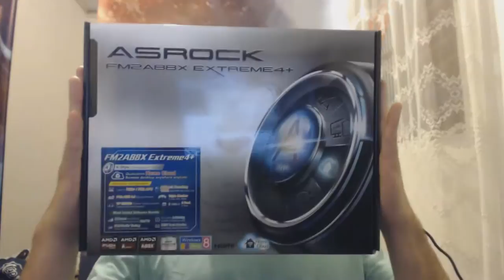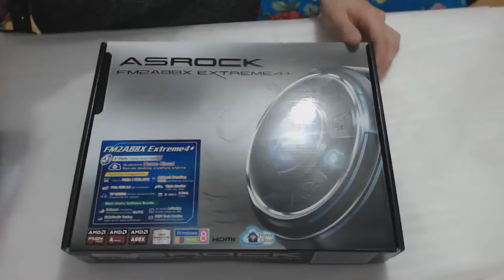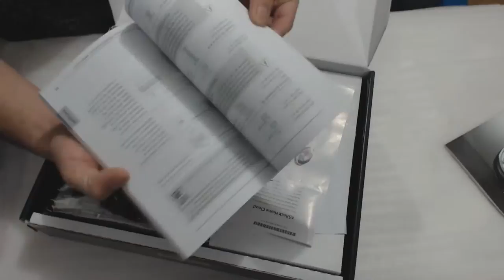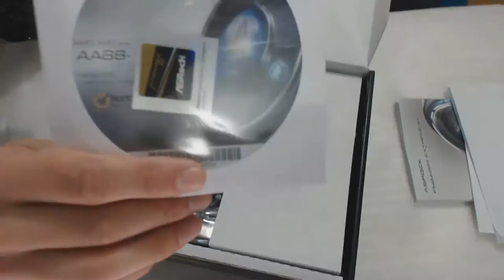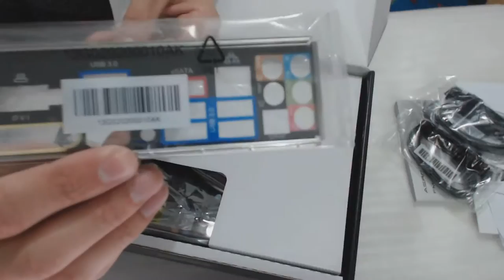#44 - PLACA MÃE ASROCK EXTREME 4+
Games plays e relatório da vida de um jogador, ANJO-ARMADO

  Sorteios e prêmios serão sorteados conforme o crescimento do canal, não deixe de se escrever